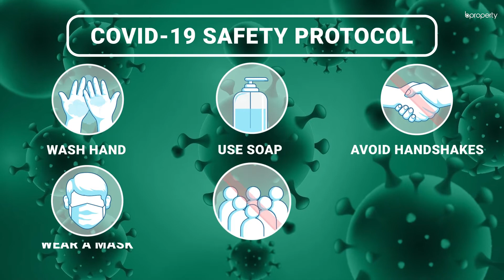Modest 1,100 Sq. Ft. Flat in Badda | Flat for Rent in Dhaka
Badda will always be one of the locations that people seek for several purposes and affordability is the most influencing factor in their decision-making process. The homes here provide value for money and the facilities available ensure that people are able to lead a fulfilling lifestyle.

The flat here has a different kind of interior as it uses a vibrant interior. There are light pink walls in the abode and tray-lighting system has been used in various spaces that also includes recessed ambient lighting facilities. The most lucrative aspect of this apartment and something that is truly unique is found on the ceiling as well. There is a circular stained glass with colored patterns on it. Similar ones are found in various spaces as well.

The bedrooms have wall cabinets where you will be able to keep clothes and other items of your choice. There are three bedrooms and two washrooms in the abode. When you enter the flat, you will find two spaces to be used as the dining and drawing areas. Two of the bedrooms are adjacent to each other and have balconies attached to them. One of them has a washroom attached to it.